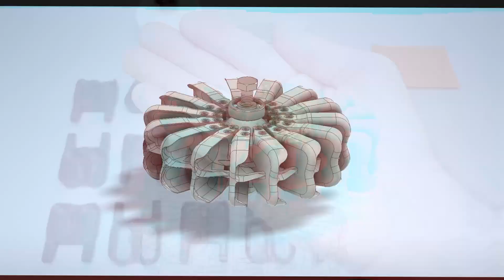Turbine wheel assembly for the 3D printed pelton turbine called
Fast forward view of ther assembly of the turbine wheel for my 3D printed pelton turbine.